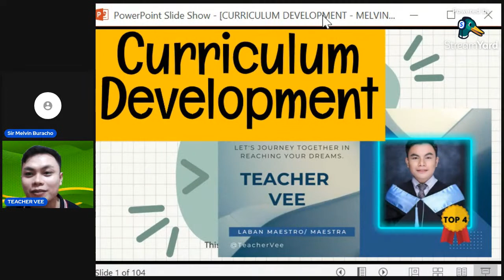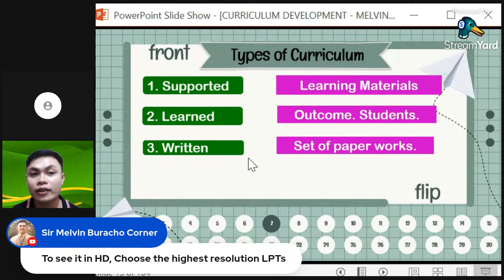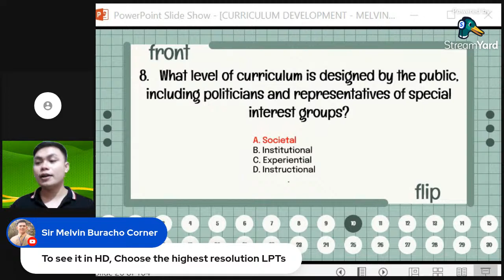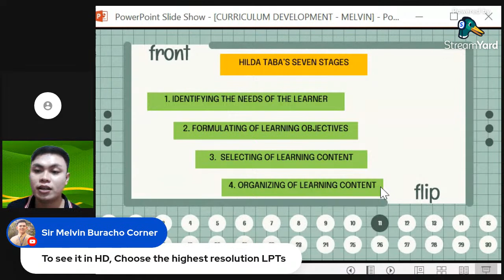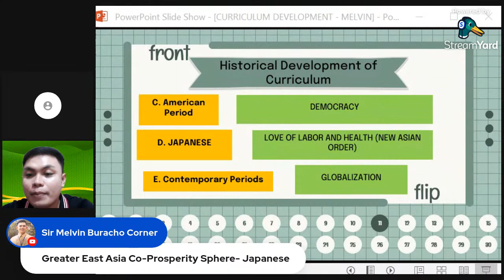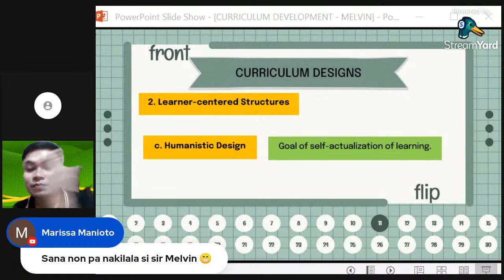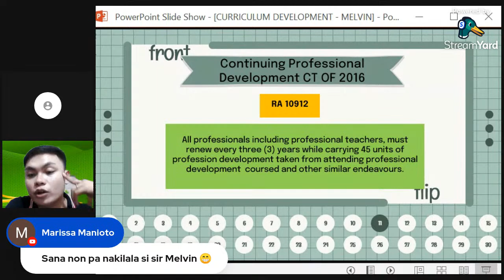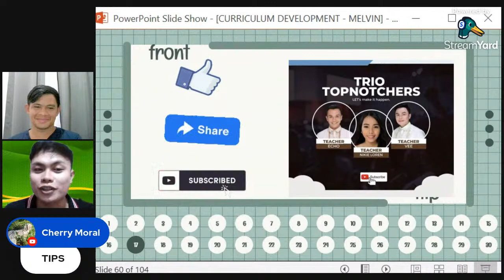UPDATED PROFESSIONAL EDUCATION LET REVIEW DRILLS| CURRICULUM DEVELOPMENT